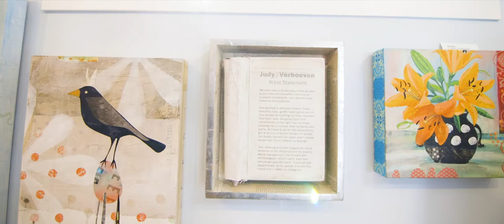Greenville Open Studios 2019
Greenville artists Kent Ambler and Judy Verhoeven discuss what drives them to create. Visit artist studios like these each November during Greenville Open Studios. Learn more about this year's event and the participating artists